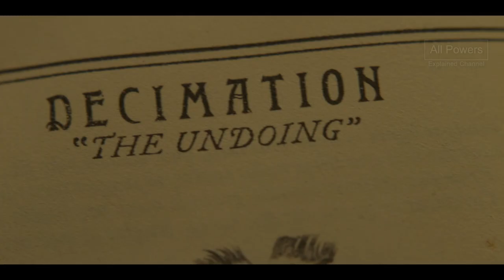Annalise- All Powers from the Bastard Son & The Devil Himself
Here is every display of powers from Annalise. Including decimation/the undoing.

Read The Bastard Son & The Devil Himself